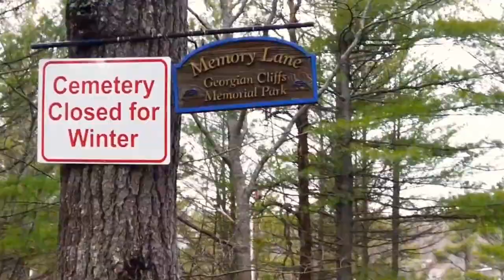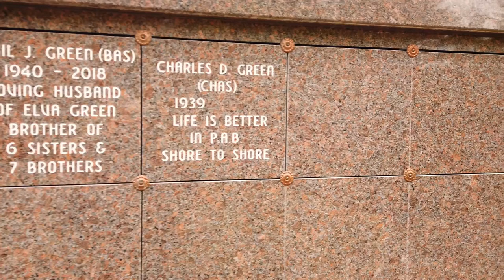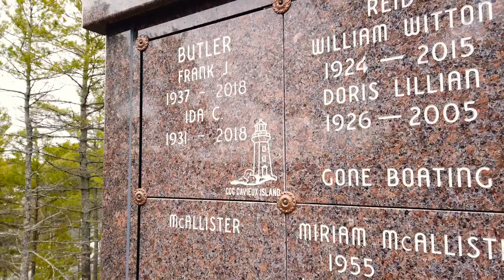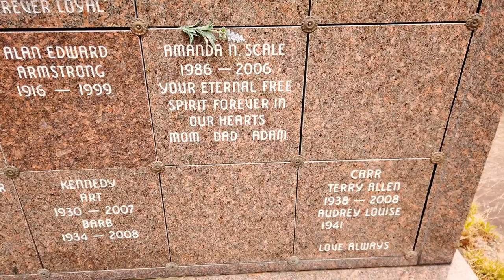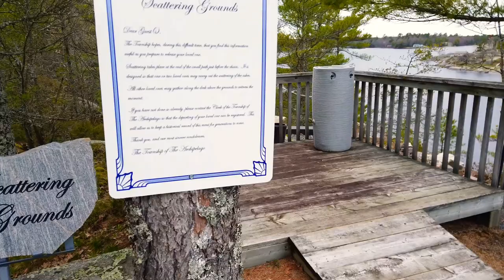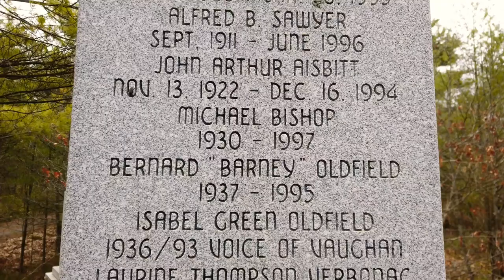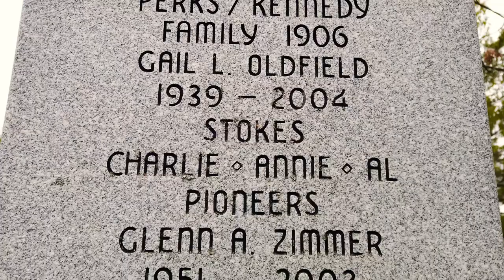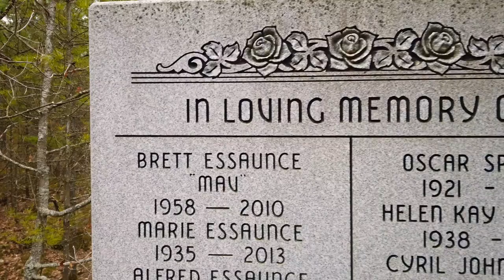Georgian Cliffs Memorial Park and Cemetery Pointe au Baril Ont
In memory of Bruno Stella and Friends